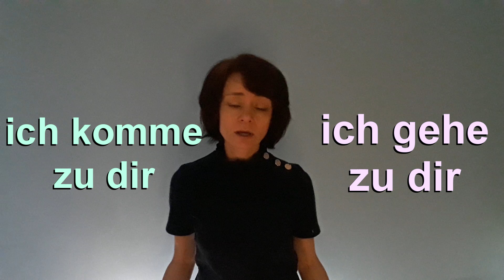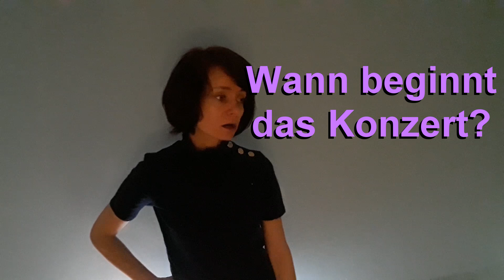Топ 10 самых употребительных глаголов в немецком языке. Немецкий с Боженой Корн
🇩🇪 Уровень А1 (начальный)

Самые важные (на мой взгляд☝️) глаголы, с которых нужно начинать изучение немецкого языка.

Структура:
0.20 - haben - иметь
0.47 - denken an/über - думать о...
1.40 - meinen - иметь ввиду
1.57 - zahlen für - платить за
2.36 - gehen - идти
3.08 - kommen - приходить
3.37 - отличие 'gehen' от 'kommen'
4.12 - kaufen - покупать, verkaufen - продавать
4.55 - wohnen, leben - 'жить' и их отличия
6.10 - beginnen - начинать
6.23 - zeigen - показывать
6.46 - danken D - благодарить кого-л.
7.17 - tanken - заправляться
7.37 - gratulieren D zu D - поздравлять кого-л. с чем-л.
8.34 - kosten - стоить
9.08 - rauchen - курить
9.30 - bügeln - гладить
9.54 - drucken - печатать на принтере
10.20 - mein Freund и ein Freund von mir - 'мой друг' - отличие и употребление

🎛 Группа в facebook: Deutsch mit Bożena Korn

♾ Skype: Alojasedl

🎶 Музыка,
🎛 музыкальное оформление,
🎬 монтаж: Кристиан Корн

❗ Если Вам на уроке что-то показалось непонятным, пожалуйста, пишите в комментариях. Задавайте вопросы.
Не бойтесь ошибаться.

👩‍🏫 Если Вы уже учили язык, можете потренироваться в переводе с русского на немецкий, и если Вам будет трудно переводить, то этот курс для Вас полностью подходит, переходите по ссылке и переводите:

🍬 хотите учить по 10 слов ежедневно, не прилагая особых усилий, переходите по ссылкам:

Bożena Korn.